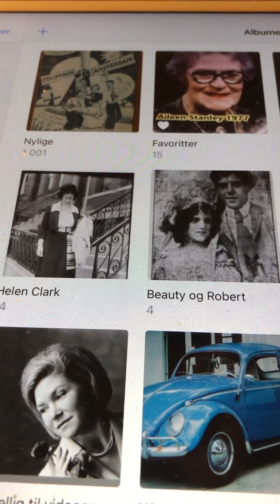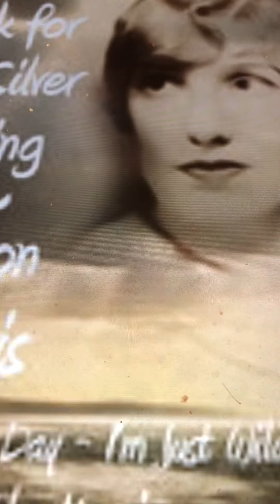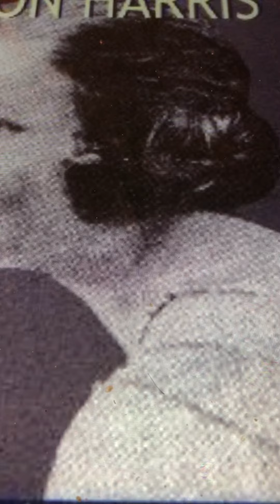That red head man Marion Harris 1923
Please subscrive to me!